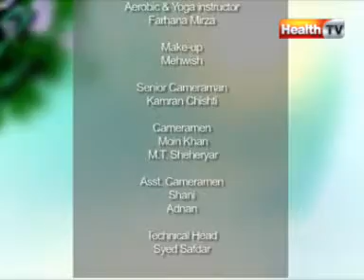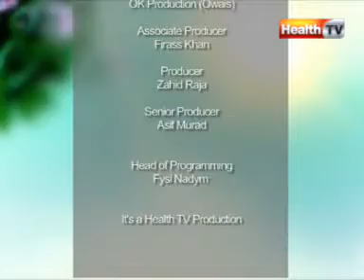''Healthy Morning'' part-9 (28-MAR-12) Health tv.mpg